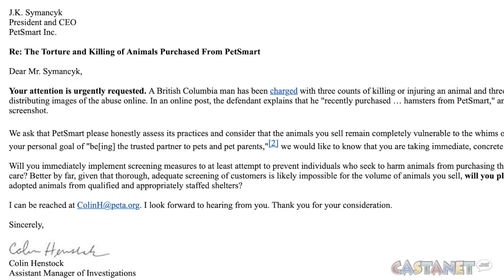PETA: Screen customers, or stop selling animals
PETA requests PetSmart stop selling live animals entirely if they cannot vet what kind of homes the pets will be going to live in after the point of sale.